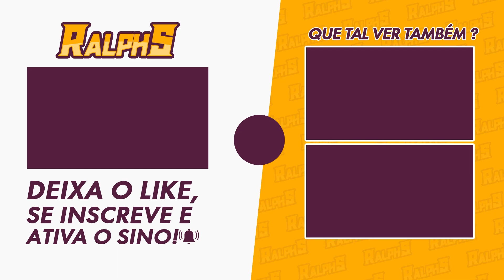CUTSCENE - JING YUAN VS JINGLIU & LUOCHA - HONKAI STAR RAIL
Bora para a cutscene de encarramento da primeira parte da missão de Desbravamento da 1.3

🎥MEUS EQUIPAMENTOS
-2x Memória Kingston DDR4 4GB